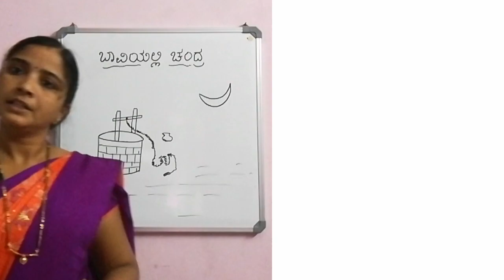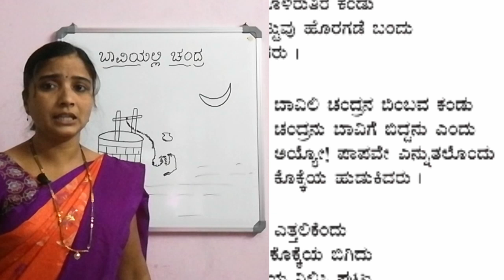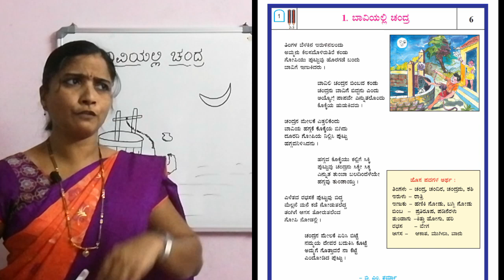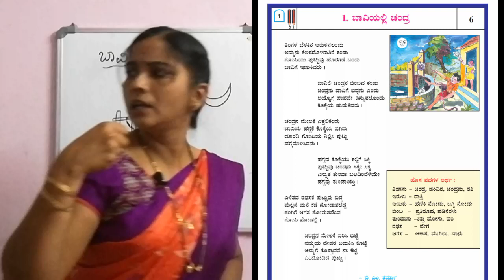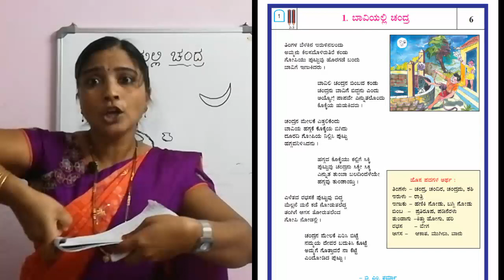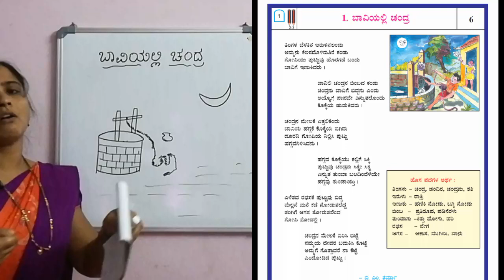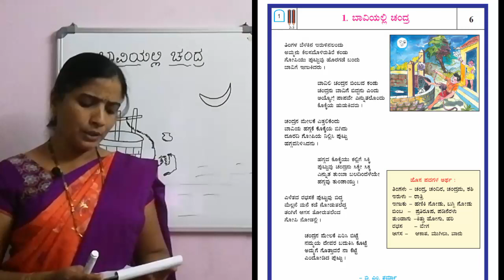ತರಗತಿ: 3 /ವಿಷಯ: ಕನ್ನಡ/ ಬಾವಿಯಲ್ಲಿ ಚಂದ್ರ